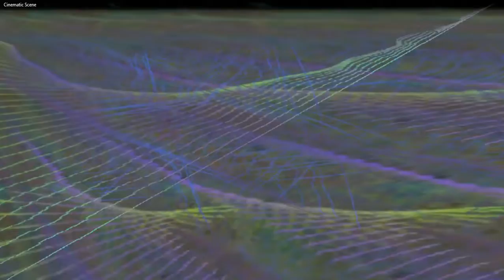Cinematic Scene - AShamaluevMusic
Mr. WILDSON
MrWILDSON
Mr WILDSON
themixgenre
themixedgenre
TheMixGenre
mixgenre
MixGenre
MixedGenre
mixed genre
mix genre
The Mix Genre
free music
visualization
alchemy
my mixed music
no copy right music
no copyright
relaxing music
love music
sounds
music
musics
songs
relaxing sound
relaxing songs
music videos
song videos
HDmusic
free songs

99Instrumentals
Acoustix Audio
Aliaksei Yukhnevich
Altero
AShamaluevMusic
Atch
Atch MusicbyAden
AWN
Bayza Dimatis
Beautiful Dawn
Big Secret Music Lo-Fi Relax
Bloome
Cartoon
Asena
Cinematic Alex
Colin Root
DayFox
Del
DigitalTek  Peonie
Dipcrusher
Dizaro
DREKS
D-WAYZZ
Micah Martin
Eneko Artola
Ervin Gonxhi
Marin Hoxha
Vinsmoker
EwaySound
Extenz
Half
HHMR
DannyZ  Sergius
Ikson
Jarico
Jason Shaw
JayJen  ASHUTOSH
Jimmy Hardwind
Mike Archangelo  CORii
Jonas Schmidt
henrikz
LAKEY INSPIRED
Latakz
Leonell Cassio
Alex Lippett
Lily Hain
Sarah Hemi
LiQWYD
mAltero  Niwel
Marin Hoxha
Alexis Donn
Caravn
Markvard
MBB
Mike Leite
mISHØ  Isaac Warburton
Monaldin
Musical Bakery
MusicalWave
MusicbyAden
Naulé
Nekzlo
Ida Ganes
Nettson
Niwel
Niya
Michel Young
NOWË
Omka
Onycs
Orlane  Namski
Oshóva
Peyruis
PillowVibes
REPE_T
ROFEU
S O U N D S
Brianna Corona
Casey Breves
Sappheiros
Alli Carter
eSoreni
Seum Dero
Ellen Louise
Malia Rogers
Oliviya Nicole
SHANTI
Simon More
SKANDR
TheFatRat
Anjulie
Thomas Gresen
Tobu
Bonalt  Hadi
Vexento
Vislevski
Vlad Gluschenko
Voron
Wonki
WORMONO
X6zt
Nathan Brumley
x50
Xad
XIBE
YANQRA